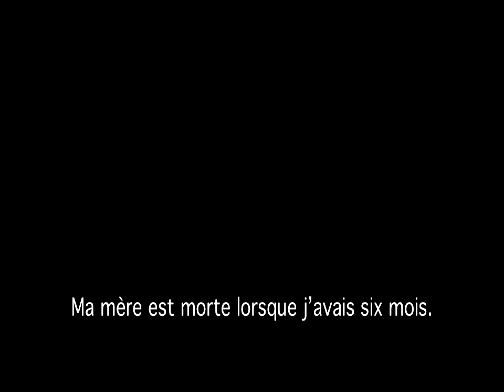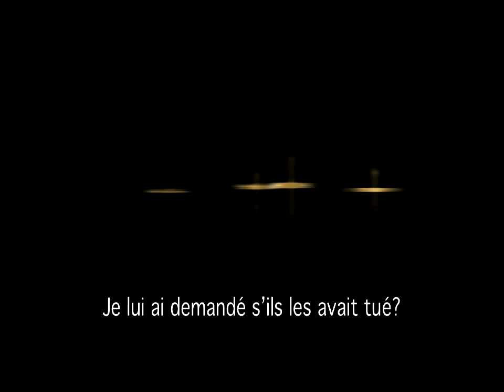Men's Affairs by Amine Kais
Film shot in NYC and NJ. Film Algérien tourné a NYC and NJ.